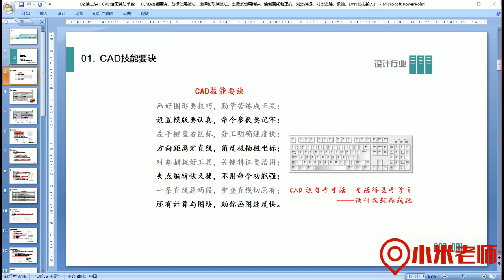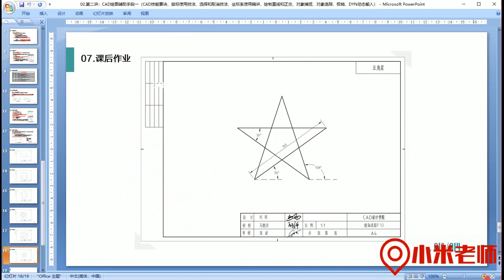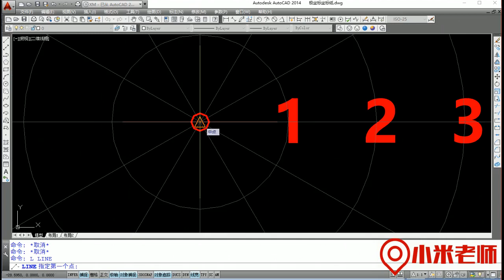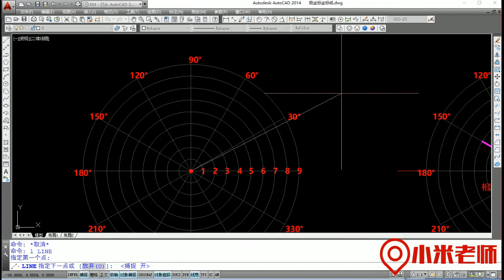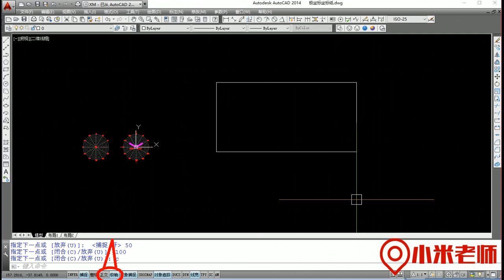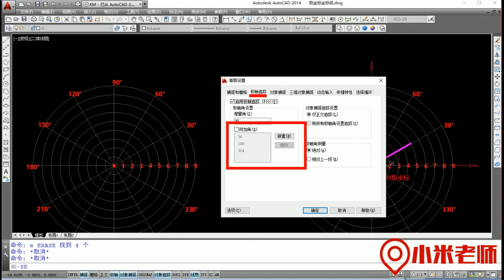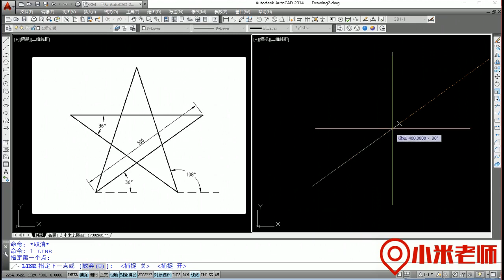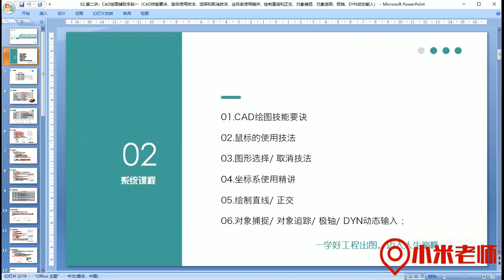CAD零基础从入门到精通系统教学【2 7】极轴追踪